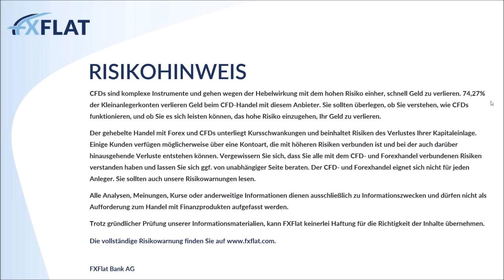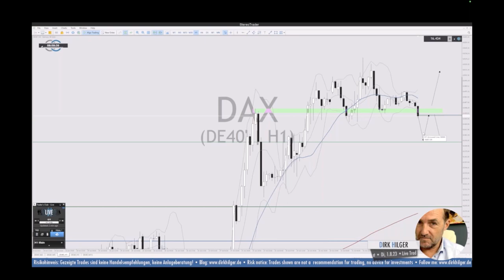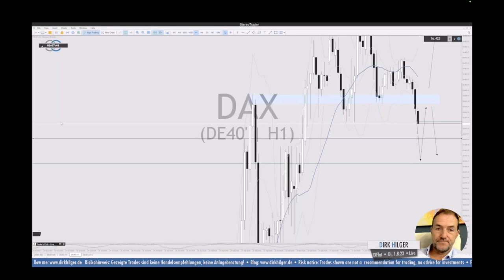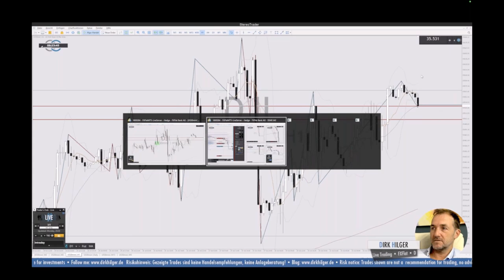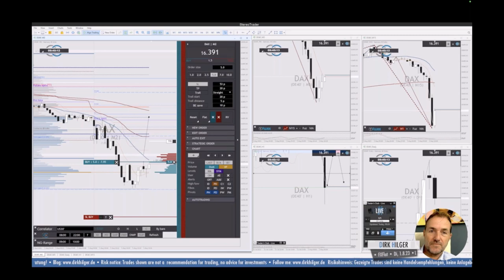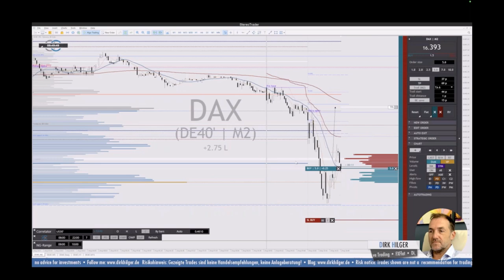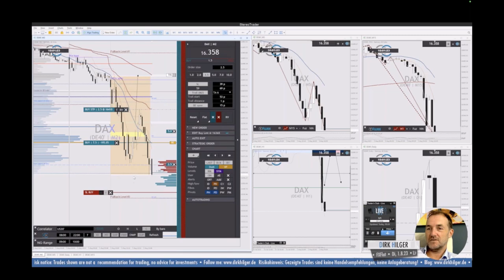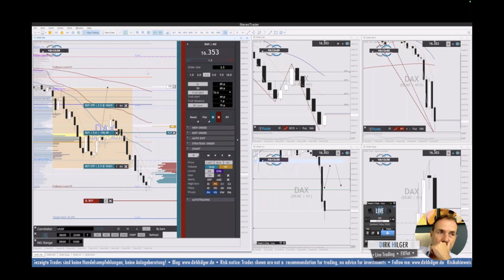Dirk Hilger - Livetrading zur Börseneröffnung am Morgen 01.08.23